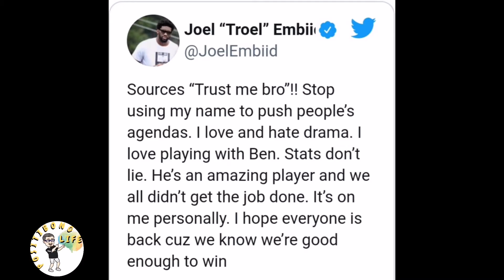Will he about to change his game this coming season??? 🙏🙏🙏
Hello mga Ka-Pos Life!
This channel is intended to inspire and uplift one's positivity in life.